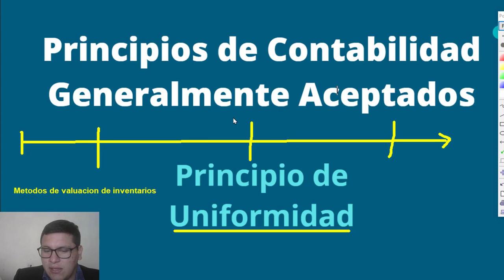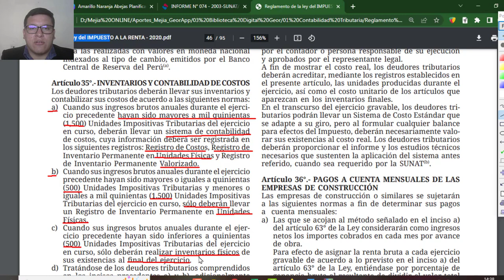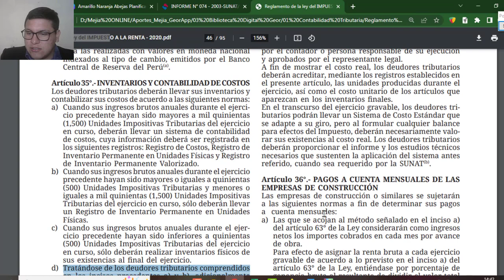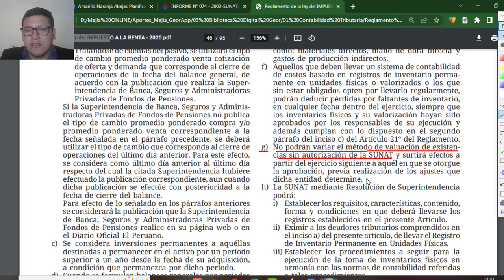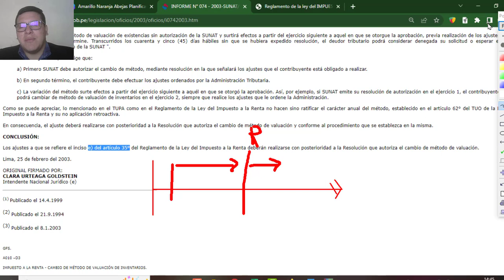Principios de Contabilidad principio de Uniformidad o Significancia - concepto y casos prácticos